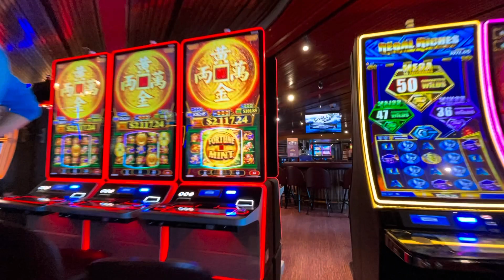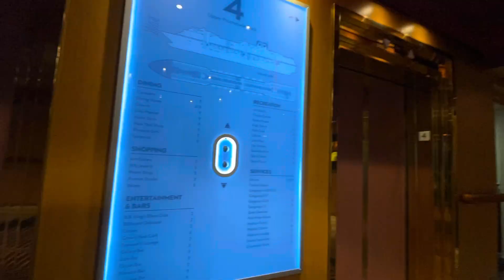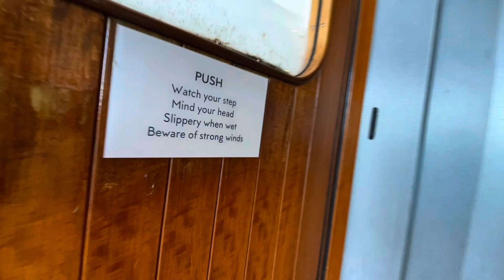Holland America Eurodam Walk Thru (watch to experience real sea sickness)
Warning:  time lapse walk thru might cause nausea.  Cruise Alaska on board the Holland America Signature Class Eurodam. Decks 1 to 11 bottom to top walk thru to get a sense of what your ship might look like.

Hollandamerica.com